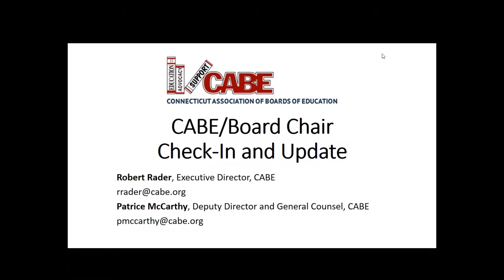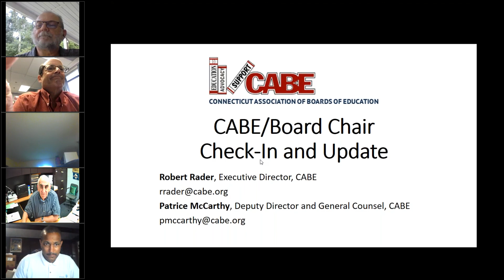CABE/Board Chair Check-In and Update Meeting 9-10-20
CABE's weekly update meeting with Board Chairs in response to the COVID-19 pandemic.

Guest Speakers:
Dr. Nancy E. Bean, Principal, Glastonbury Public Schools
Matthew Laskowski, Principal, Stamford Public Schools